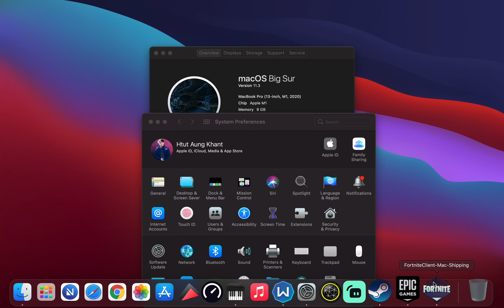Fortnite Epic Games - M1 Apple Silicon - MacBook Pro 2020 Gameplay/FPS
Fortnite running on Steam with MacBook Pro M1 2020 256GB with 8 GB RAM and 8 GPU cores.